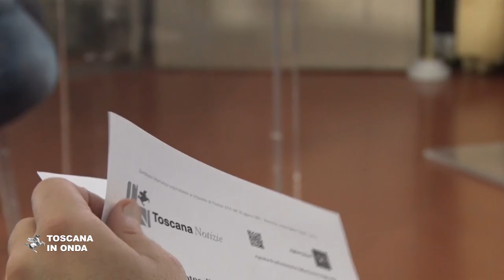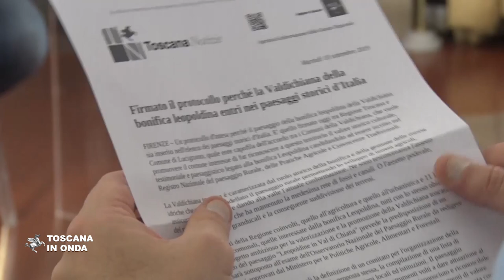Paesaggi storici, candidata la bonifica della Valdichiana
Il riconoscimento del paesaggio "Leopoldine in Val di Chiana" prevede la predisposizione di un dossier che sarà sottoposto all'esame dell'Osservatorio Nazionale del Paesaggio Rurale. La notizia